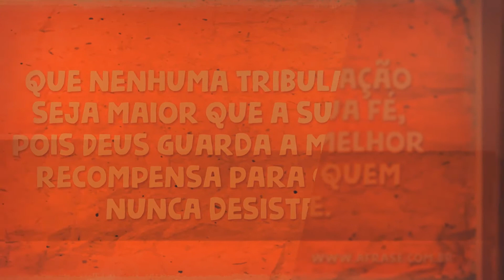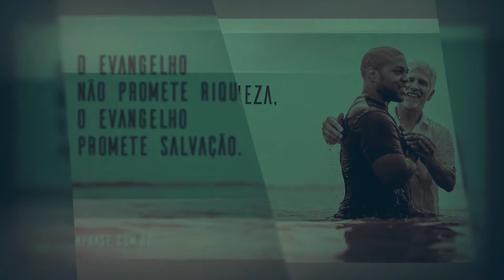Frases e Imagens Mais Curtidas - Vídeo 22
Faça o que é certo, não o que é fácil.

Que nenhuma tribulação seja maior que a sua fé, pois Deus guarda a melhor recompensa para quem nunca desiste.

Fotografe o amor e espalhe por aí.

Existe um bagulho chamado "Amor" que pode te deixar mais louco que qualquer outra droga.

O evangelho não promete riqueza, o evangelho promete salvação.